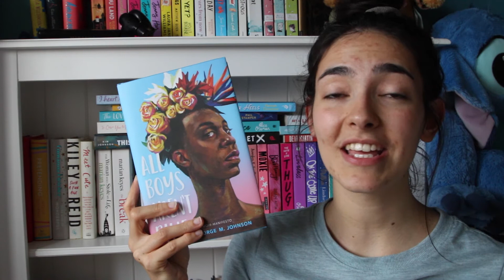25 BOOKISH FACTS ABOUT ME // Get To Know Me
Hey Guys! Seeing as I'm still fairly new to this whole booktube thing, I thought it would be cool for you to get to know me a little better through the 25 Bookish Facts About Me tag. Enjoy :)

Wish List